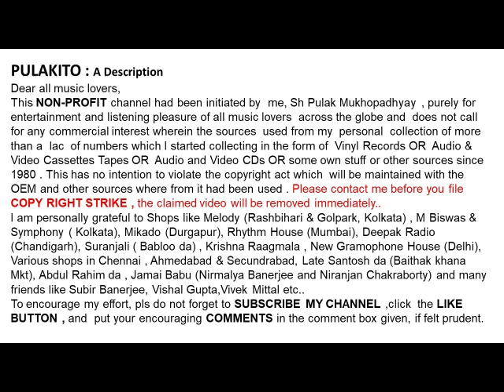গোবিন্দগোপাল মুখোপাধ্যায়-Gobindagopal Mukhopadhyay-Durga Saptasati (Part-I)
Durga Saptasati (Part-I)
গোবিন্দগোপাল মুখোপাধ্যায়
Gobindagopal Mukhopadhyay

Devi Stuti-Shankaracharya
Ratri-Sukta-Rgveda
Bharma-Krta-Stuti
Sakradi-Krta-Stuti
Help Please.